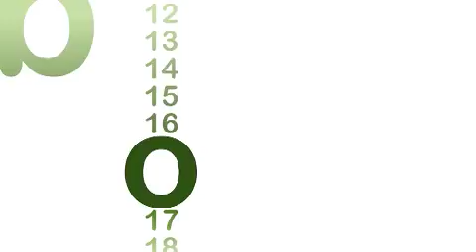Biodiario: abejaruco, Museo del Vino y el plástico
Capítulo 31 de la serie Biodiario en la que se trata el entorno del abejaruco, el Museo del Vino y el consumo responsable de plástico. Emitida en La 2 de Televisión Española con el apoyo de la Fundación Biodiversidad.